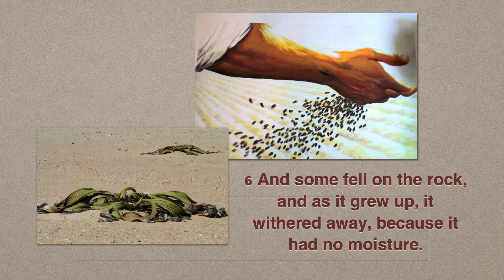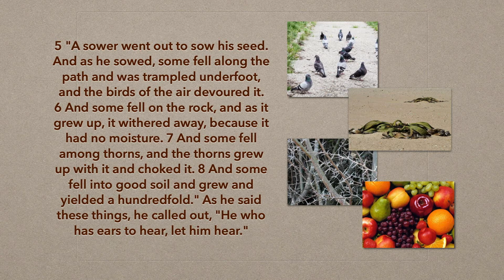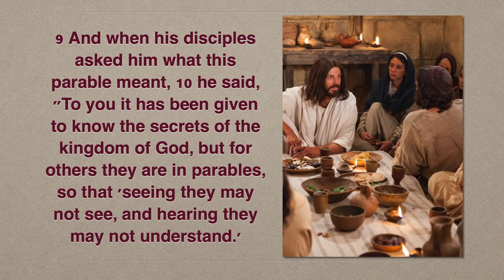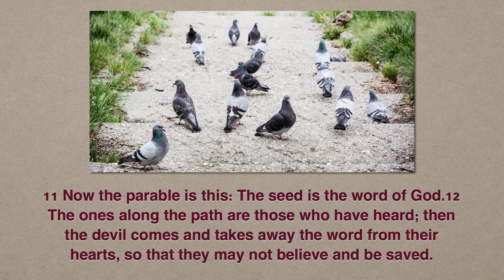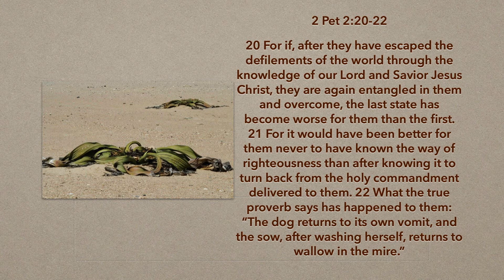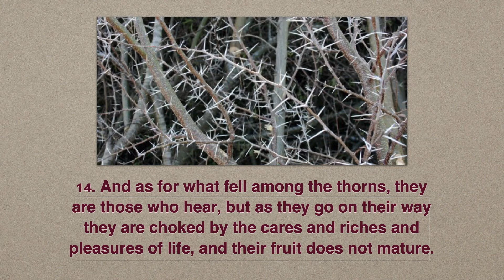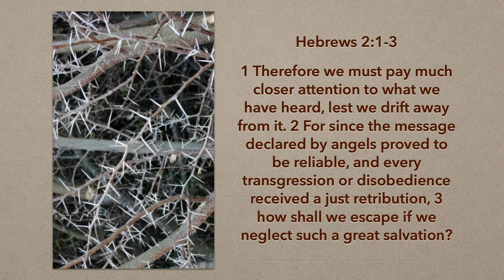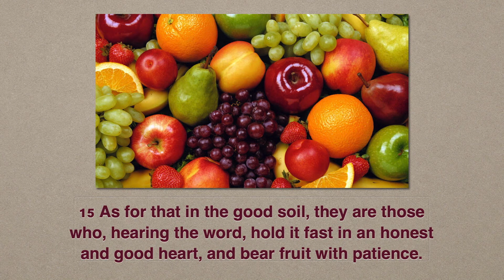10-31-21 Doxa Church Sermon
This week, Elder Denny Johnson preaches from Luke 8: 4-15. His sermon is titled, "The Four Soils."